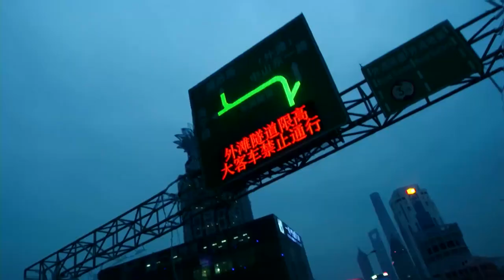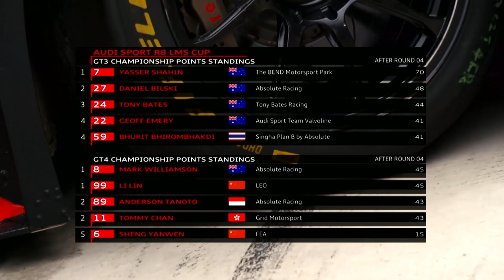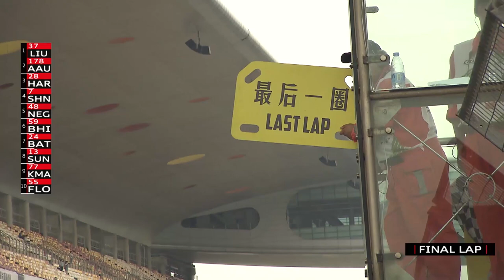Audi Sport R8 LMS Cup 2019 Round 5 Full Race